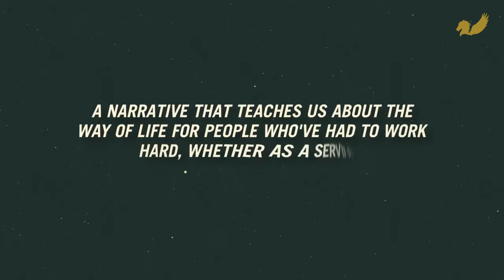Book Teaser Trailer: Betty, by J.C. Smith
Betty, by  J.C. Smith

Available in paperback from the 27th September 2018

Publisher: Pegasus Elliot Mackenzie Publishers (27th September 2018)
Format: Paperback (210 pages)
Language: English
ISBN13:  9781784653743